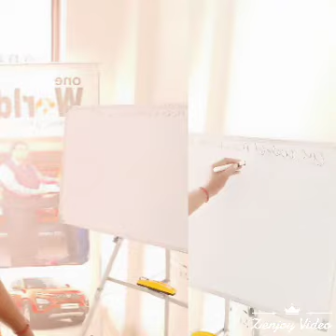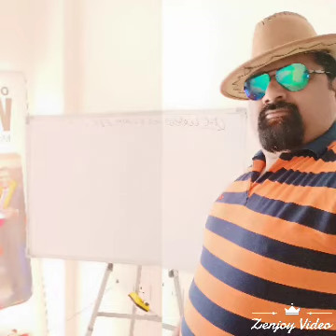one world marketing 7017649454